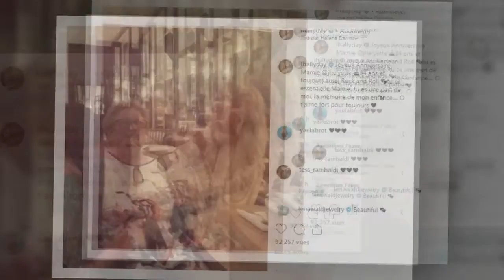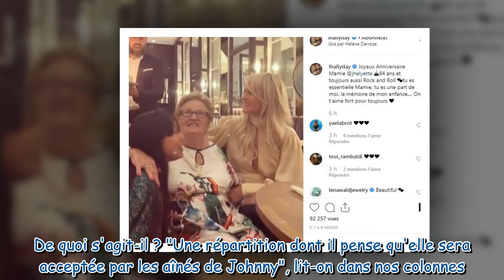Mamie Rock fête son anniversaire entourée de Laeticia et Jade Hallyday au restaurant d'Hélène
Mamie Rock fête son anniversaire entourée de Laeticia et Jade Hallyday au restaurant d'Hélène Darroze